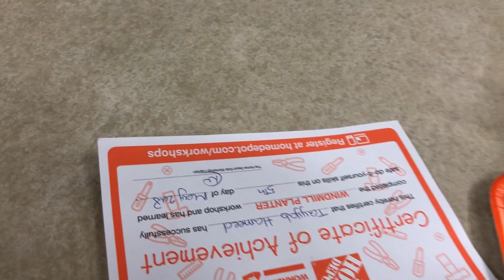Wind Mill Workshop on home depot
Recommended for u from Tayyab Toys Videos,Tayyab having a lot fun in making a Wind Mill and Learn a lot about different tools and fixing them together. This is a great video for kids to get engage in different activities. hope u enjoy the video